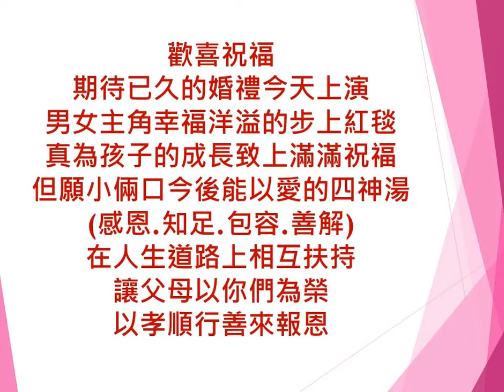分享政民婚禮的喜悅